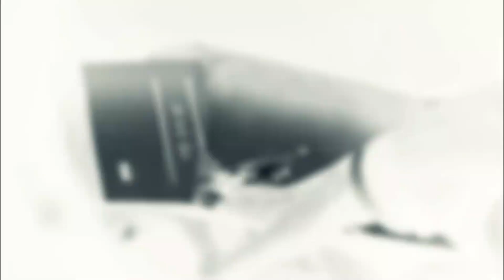8 DRAMA KOREA TENTANG BODYGUARD DENGAN RATING TERTINGGI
Drama Korea tentang bodyguard datang dari beragam genre, mulai dari action, komedi, hingga romantis. Pemainnya pun diisi nama terkenal. Penasaran apa saja?

Jika ada yang mau rekomendasikan tentang apa yang mau dibuat selanjutnya bisa komen ya guys!